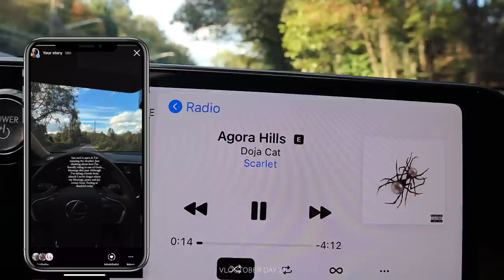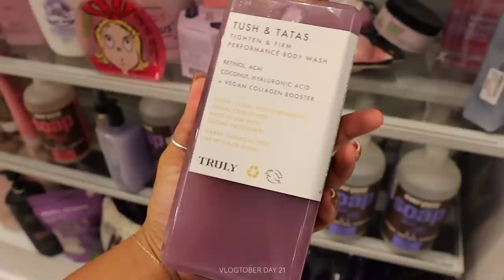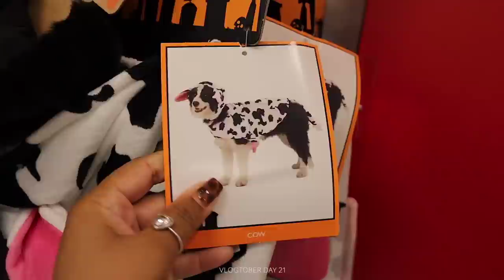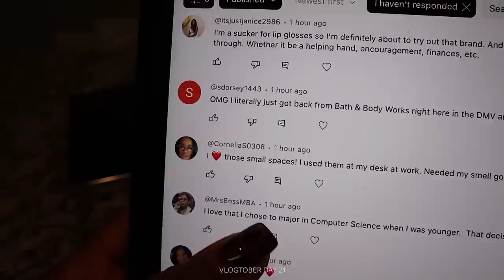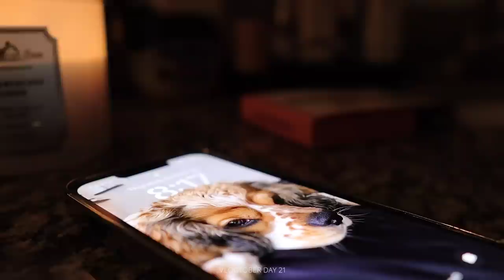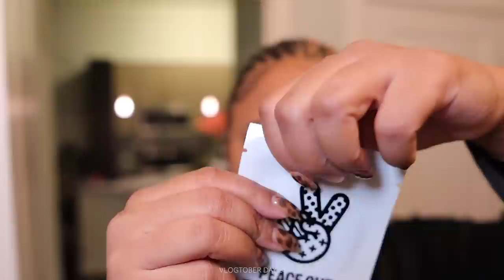VLOGTOBER 21 🍂: Shop w/ Me, Trying New Skincare, Loungewear Haul, Baking(fail), etc| NaturallySunny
That was so beautiful. I loved reading and seeing what you love about yourself. It was so nice to see. Congrats to @divinaw. & @msriley89 .

» TNA Sweat Fleece Joggers Smoked Eggplant (L)
» TNA Sweat Fleece Hoodie Smoked Eggplant (M)
» TNA Sweat Fleece Cargos Shady Blue (L)
» TNA 1/4 Zip Jacket in Rich Mocha Brown
» Skims Smoothing Tee Shirt
» YSL Loulou Bag

Race: Black
Age: 28
Height: 5'5
Camera: Canon 80D + 55-250mm Lens
Vlog Camera: Canon EOS M50 + 16mm Lens